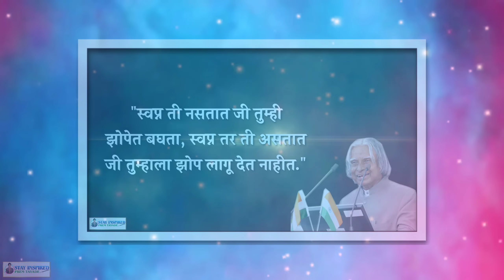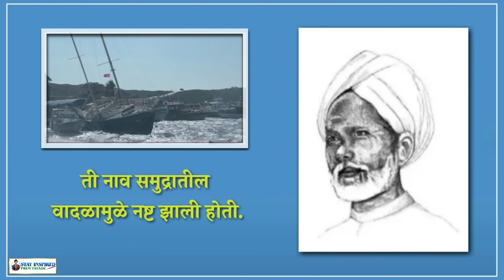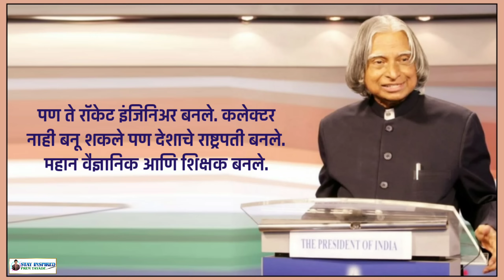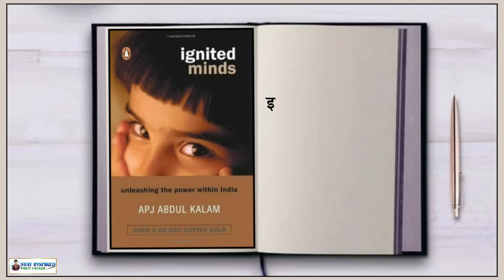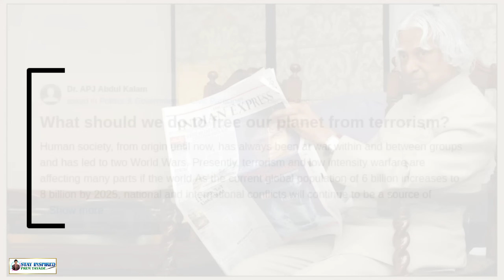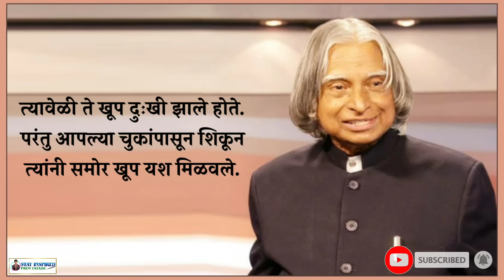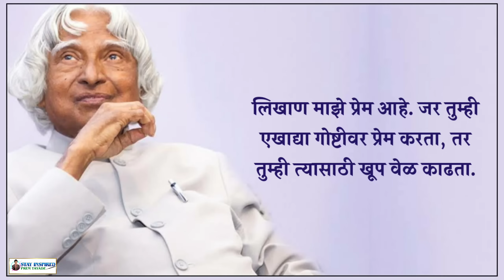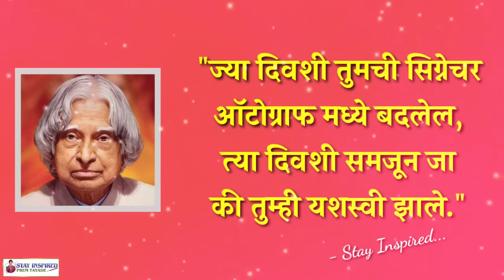डॉ. ए पी जे अब्दुल कलाम यांच्याविषयी तथ्य आणि माहिती | Dr. A P J Abdul Kalam Information in Marathi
❖ Dr. APJ Abdul Kalam Biography in Hindi By Gulzar Sahab

❖ कविता : -

भारत भूमी सांगून जाते कलाम सरांची गाथा,
सर्व संकटांनी टेकविला त्यांच्या पुढे माथा...

अशा ह्या अग्निपंखाला आमचा सलाम,
सदैव आमच्या मनात असतील आमचे लाडके
सर अब्दुल कलाम...

◆ थोडक्यात माहिती...

❖ जन्म आणि शिक्षण...

डॉ. अबुल पाकीर जैनुलाबदिन अब्दुल कलाम तथा ए. पी. जे. अब्दुल कलाम यांचा जन्म १५ ऑक्टोबर १९३१ रामेश्वर येथे झाला होता.

कलाम यांनी आपले शालेय शिक्षण रामनाथपुरमला पूर्ण केले.

डॉ. कलाम गावात वर्तमानपत्रे विकून, तसेच अन्य लहान मोठी कामे करून पैसे कमवीत व घरी मदत करीत होते.

शाळेत असताना गणिताची त्यांना विशेष आवड लागली. नंतर ते तिरुचिरापल्ली येथे सेंट जोसेफ कॉलेजमध्ये दाखल झाले. तेथे बी.एस्‌‍सी. झाल्यानंतर त्यांनी 'मद्रास इन्स्टिट्यूट ऑफ टेक्नॉलॉजीत प्रवेश घेतला. प्रवेशासाठी लागणारे पैसेही त्यांच्याकडे नव्हते. बहिणीने स्वतःचे दागिने गहाण ठेवून त्यांना पैसे दिले. या संस्थेतून एरॉनॉटिक्सचा डिप्लोमा पूर्ण केल्यानंतर, त्यांनी अमेरिकेतील 'नासा' या प्रसिद्ध संशोधन संस्थेत चार महिने एरोस्पेस टेक्नॉलॉजीचे प्रशिक्षण घेतले.

❖ कार्य...

१९६३ मध्ये ते भारतीय अवकाश संशोधन संस्थेत (इस्रो) क्षेपणास्त्र विकासातील पिएसएलव्ही(सेटेलाइट लॉन्चिंग व्हेईकल) च्या संशोधनात भाग घेऊ लागले.

इंदिरा गांधी पंतप्रधान असताना भारताने क्षेपणास्त्र विकासाचा एकात्मिक कार्यक्रम हाती घेतला त्या वेळी डॉ. कलाम पुन्हा डीआरडीओमध्ये वैयक्तिक कामापेक्षा सांघिक कामगिरीवर त्यांचा भर असे व सहकार्‍यांमधील उत्तम गुणांचा देशाच्या वैज्ञानिक प्रगतीसाठी उपयोग करून घेण्याची कला त्यांच्यामध्ये होती.

क्षेपणास्त्र विकासकार्यामधील 'अग्नी' क्षेपणास्त्राच्या यशस्वी चाचणीमुळे डॉ. कलाम यांचे जगभरातून कौतुक झाले. पंतप्रधानांचे वैज्ञानिक सल्लागार म्हणून काम करतांना देशाच्या सुरक्षिततेच्या दृष्टीने त्यांनी अनेक प्रभावी धोरणांची आखणी केली.

त्यांनी संरक्षण मंत्र्यांचे वैज्ञानिक सल्लागार व डीआरडीओ चे प्रमुख म्हणून त्यांनी अर्जुन हा एम.बी.टी.(मेन बॅटल टँक) रणगाडा व लाइट काँबॅट एअरक्राफ्ट (एलसीए) यांच्या निर्मितीत महत्त्वाची भूमिका पार पाडली.

❖ गौरव...

अब्दुल कलाम यांचा १५ ऑक्टोबर हा जन्म दिवस जगभरात जागतिक विद्यार्थी दिवस म्हणून पाळला जातो.
भारत सरकारने 'पद्मभूषण', 'पद्मविभूषण' व १९९७ मध्ये 'भारतरत्‍न' हा सर्वोच्च किताब देऊन त्यांचा सन्मान केला.

 ❖ निधन...

ए.पी.जे. अब्दुल कलाम यांची प्रकृती शिलाँग येथील आय.आय.एम.च्या कार्यक्रमात व्याख्यान देताना तबेत बिघडली. शिलाँगमधीलच एका रुग्णालयात त्यांनी २७ जुलै, इ.स. २०१५ रोजी अखेरचा श्वास घेतला.कलाम यांनी केलेल्या कार्याचा उपयोग भारतासाठी विविध कार्यात झाला  आहे.

● इतर प्रेरणादायी व्हिडीओ :

🎯 गौतम बुद्धांचे 50 प्रेरणादायी विचार मराठी | 50 Motivational Quotes of Gautam Buddha in Marathi

🎯 चाणक्य यांचे 40 प्रेरणादायी विचार | चाणक्य नीति मराठी | 40 Quotes of Chanakya in Marathi

🎯 डॉ. बाबासाहेब आंबेडकर यांचे 60 प्रेरणादायी विचार | 60 Inspiring Thoughts of Dr. B. R. Ambedkar

🎯 डॉ. ए पि जे अब्दुल कलाम यांचे 40 प्रेरणादायी विचार | 40 Life Changing Quotes of Dr A P J Abdul Kalam

🎯 डॉ. बाबासाहेब आंबेडकर यांच्याविषयी तथ्य आणि दुर्मिळ माहिती | डॉ. बाबासाहेब आंबेडकर | Stay Inspired

🎯 गौतम बुद्धांचे दहा अमूल्य विचार | 10 Thoughts of Gautam Buddha

🎯 अल्बर्ट आइन्स्टाइन यांचे 50 प्रेरणादायी विचार | Motivational Quotes of Albert Einstein in Marathi

🎯 स्वामी विवेकानंद यांचे 40 प्रेरणादायी विचार | 40 Motivational Quotes of Swami Vivekanand in Marathi

🎯 विश्वास नांगरे पाटील यांचे 50 प्रेरणादायी विचार | IPS Vishwas Nangare Patil Motivational Quotes